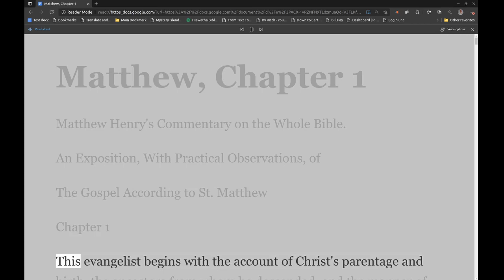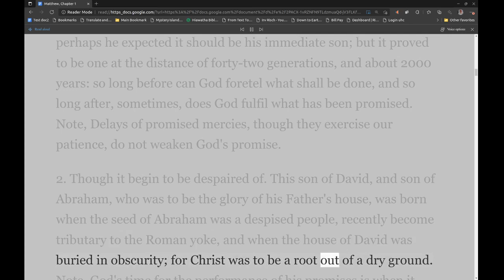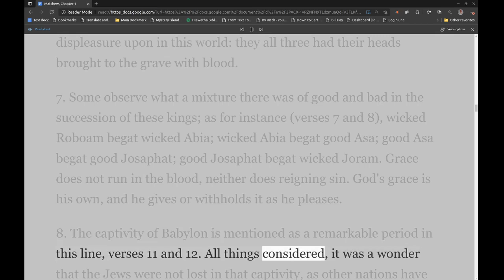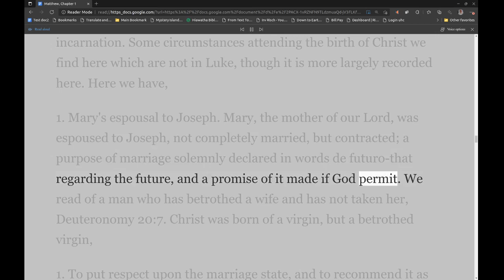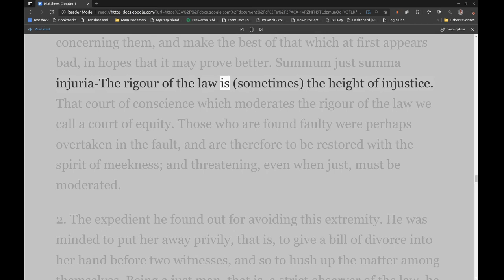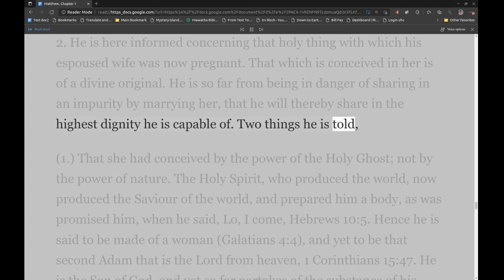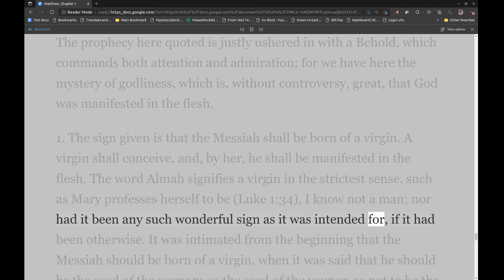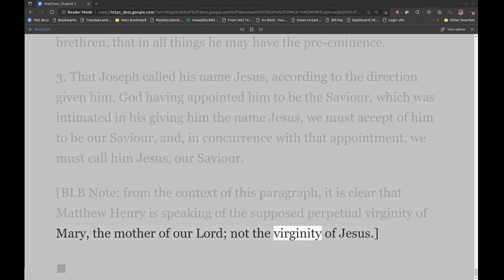Matthew Henry's Commentary on the Whole Bible. Audio produced by Irv Risch. Matthew Chapter 1